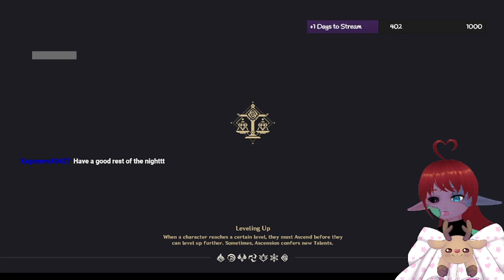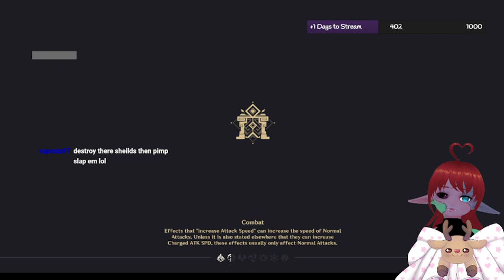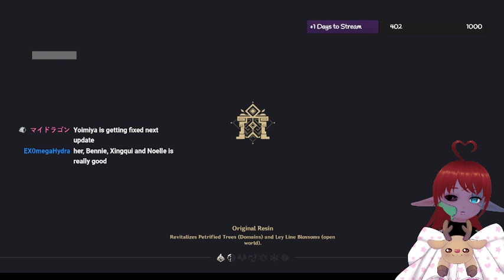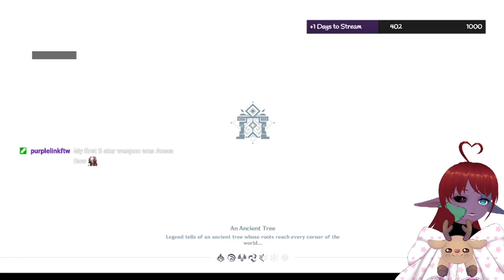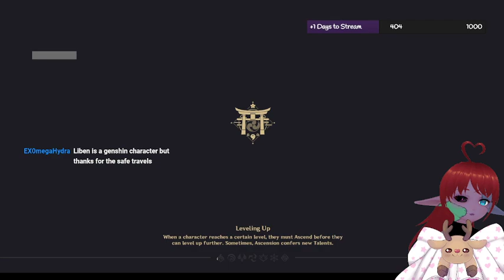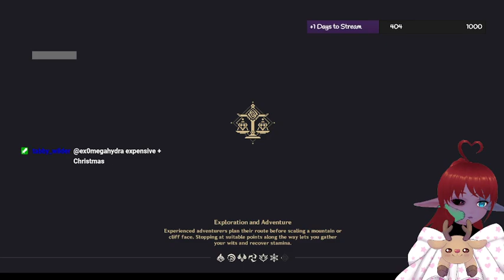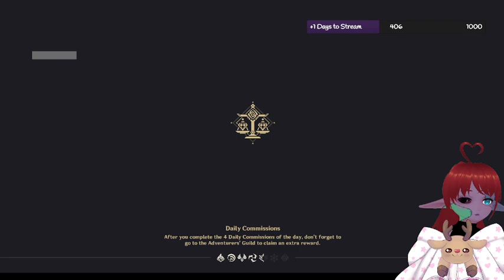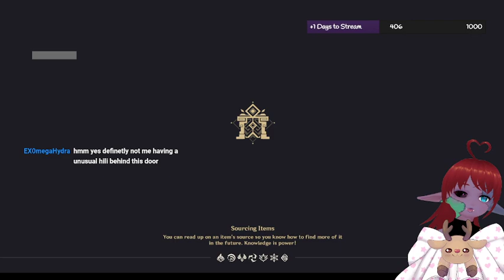Misty Dungeon Pt 3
In this video we take part in the Misty Dungeon Pt 3. I hope you enjoy the video!